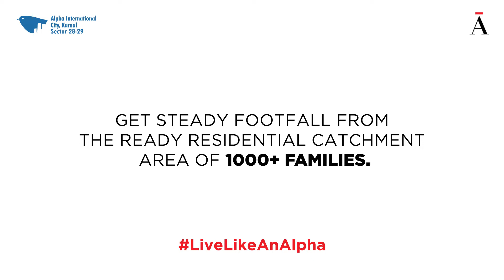Alpha City Walk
Alpha City Walk is situated within the bustling ecosystem of the integrated township of Alpha International City, Karnal. Let your investments in the SCO plots, reap you with profits as your business would receive footfall from the catchment area of the township.